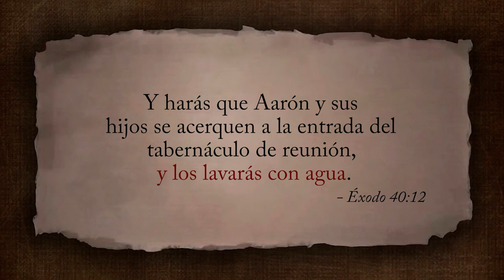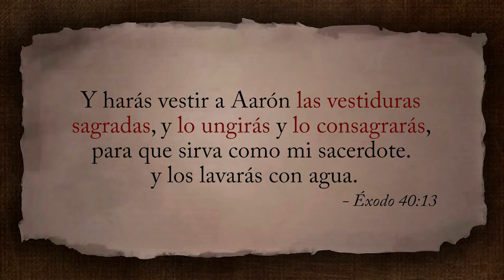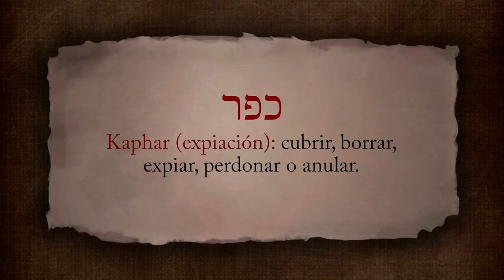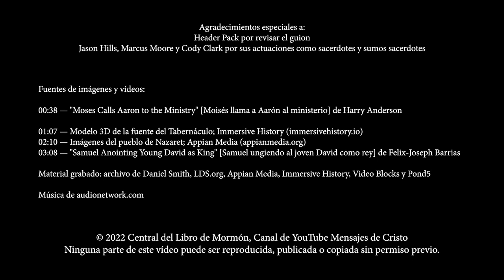La Fuente de Bronce, el Lavamiento y Unción de los Sacerdotes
En el patio exterior del Tabernáculo de Moisés se encontraba la Fuente de Bronce. Era aquí, donde Aarón y sus hijos eran lavados, vestidos y ungidos antes de convertirse en sacerdotes. La fuente también era utilizada por los sacerdotes para el lavamiento ritual diario antes de servir en el Tabernáculo. Dicho lavamiento puede simbolizar nuestra necesidad de ser purificados espiritualmente a través de la expiación de Jesucristo.

Para ver más vídeos sobre la vida de Cristo:
Vídeo original producido y narrado por: Daniel Smith
Traducido a español por: Cinthia Gamboa Martínez
Narrado en español por: Soraida Tabla
Edición del vídeo en español: Fernando Vázquez Sánchez

Agradecimientos especiales a:
Heather por ayudar a editar el guion
Jason Hills, Marcus Moore y Cody Clark por sus actuaciones como sacerdotes y sumos sacerdotes

Ninguna parte de este vídeo puede ser reproducida, publicada o copiada sin permiso previo.

Los productos (servicios) ofrecidos por Mensajes de Cristo no son fabricados, proporcionados, aprobados ni respaldados por Intellectual Reserve, Inc. ni por The Church of Jesus Christ of Latter-day Saints. Cualquier contenido u opinión expresada, implícita o incluida en o con los bienes (servicios) ofrecidos por Messages of Christ son únicamente de Messages of Christ y no de Intellectual Reserve, Inc. o La Iglesia de Jesucristo de los Santos de los Últimos Días.